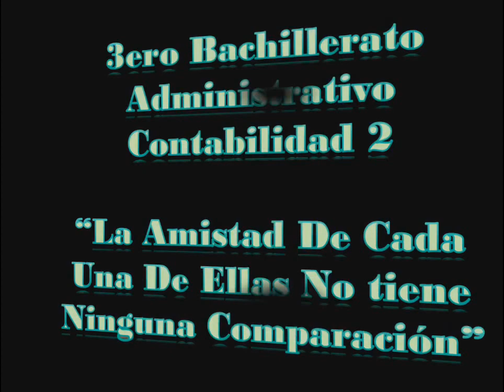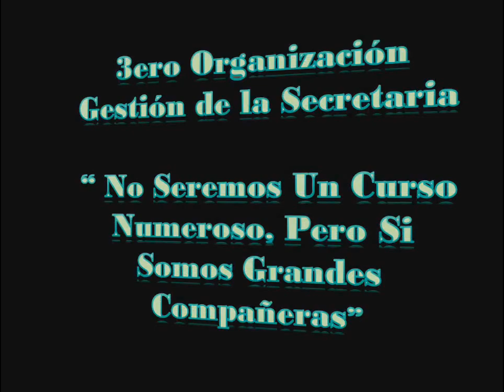Memorias: Promoción 59 U. E. Dolores Sucre